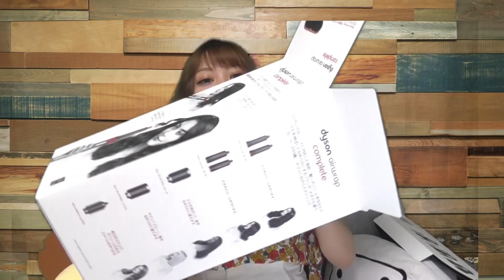【レビュー】Dyson Airwrap styler 買っちゃった！自動で髪を巻き付けてくれるの楽しい！【お買い物】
前からずっと気になっていたDysonの髪を自動で巻き取る（言い方あってるのかなｗ）やつをついに買ってしまった！！
ということでレポート（＾ｕ＾）まったり感想述べています！
よかったら参考にしてね！（なるとは言っていない）

★Twitterはこちら！いろいろつぶやいています♪